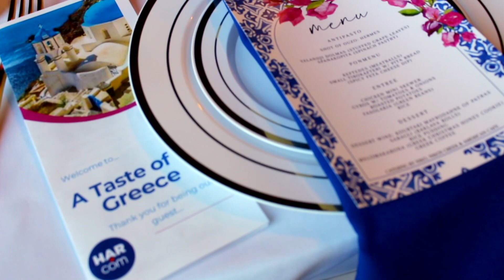TREPAC Global Adventure Series - Greece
HAR TREPAC and HAR Global are teaming up to bring you tips, guest speakers, cultural activities and more with this international destination: Greece!